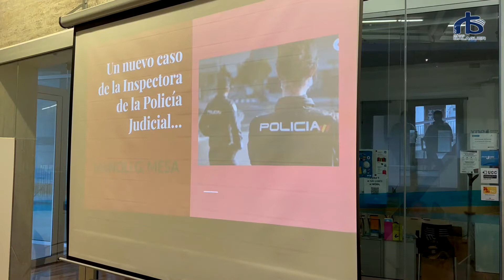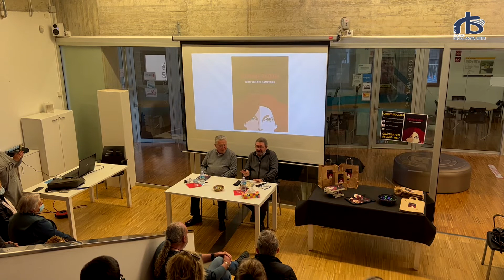El balaguerí Joan Vicent Sampedro ha presentat la seva nova novel·la 'SIEMPRE RAQUEL'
L'escriptor balaguerí Joan Vicent Sampedro ha presentat aquest dimecres al Casal Lapallavacara de Balaguer la seva segona novel·la,  'SIEMPRE RAQUEL' , dins del gènere de novel·la negra.

Joan Vicent Sampedro porta anys fent articles d'opinió en diferents publicacions i diaris com per exemple la Revisa Groc o La Vanguardia. Durant la presentació l'autor ha explicat que va ser el fet de guanyar el 2019 el VIII premi Ziryab de Balaguer, amb el relat "Breu història d'en Muhammad i el llop", el que el va empènyer a publicar la seva primera novel·la EL ASESINO DEL SANTORAL, i ara, ha volgut fer la continuació amb aquesta segona obra publicada, i que continua amb la inspectora Manoli G.Mesa com a protagonista d'aquesta novel·la policíaca.

En la presentació ha estat acompanyat pel també escriptor, Santiago Maestro Terraza, que ha elogiat la gran tasca de recerca i documentació que ha fet Sampedro a l'hora de descriure els detalls dels diferents elements que apareixen en la novel·la.